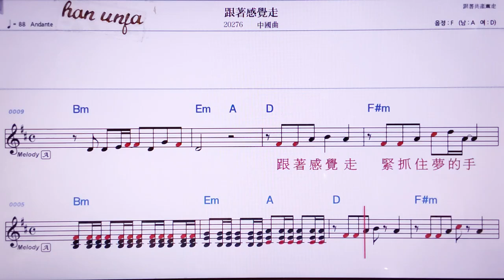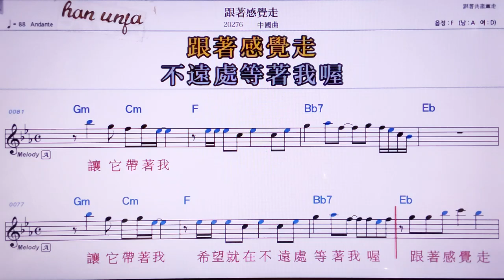💖껀저깐쥐에저우/ 중국 곡 👍MR,노래방, 악보, 코드,Karaoke With Sheet Music